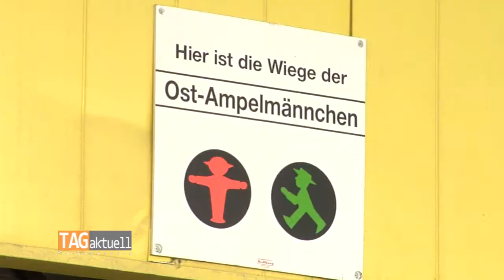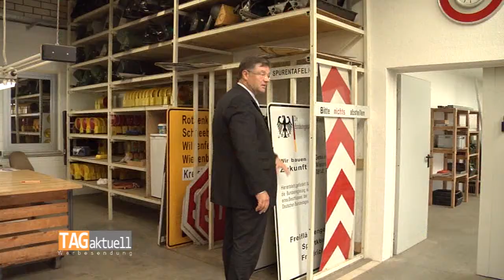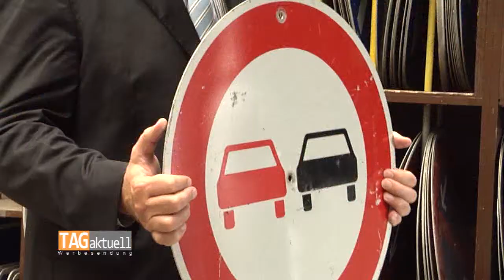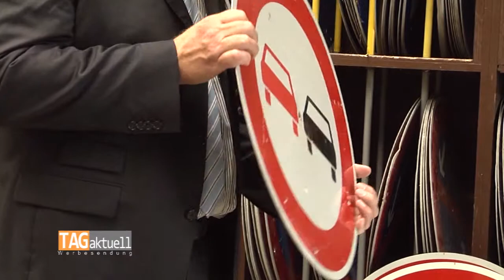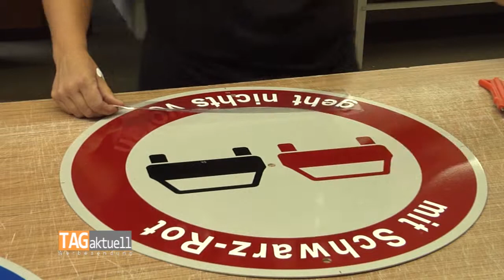FDP Chef unterstützt Zwickauer Politik-Nachwuchs